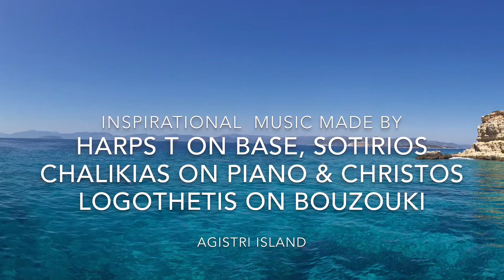Dolphins under water in the Greek island's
Dolphins near Agistri , Aigina, Poros, Ydra, Epidavros in the Saronic golf  filming for from Jamaica water taxi tours